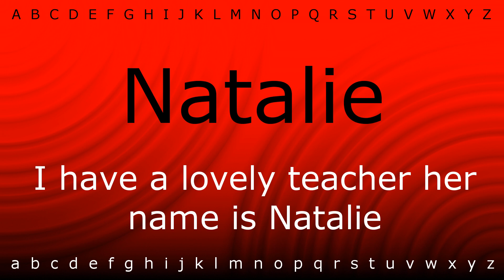Here I will teach you how to pronounce 'Natalie' with Zira.mp4